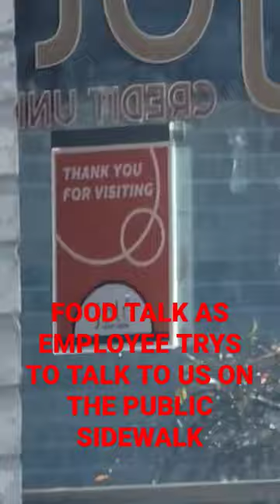CREDIT UNION MAD WE ARE RECORDING ON SIDEWALK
link to full video back up soon. Some fool cried to yt about it and they took it down.